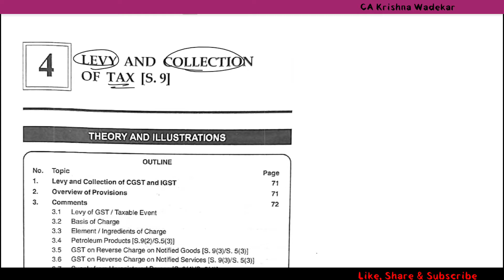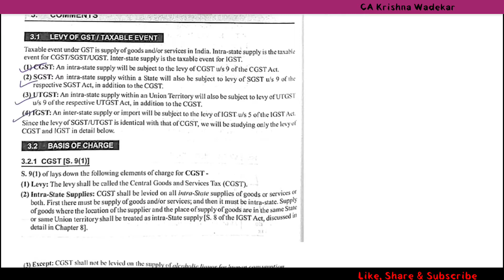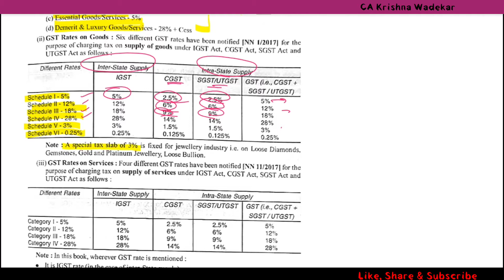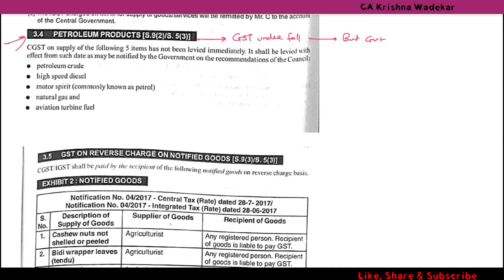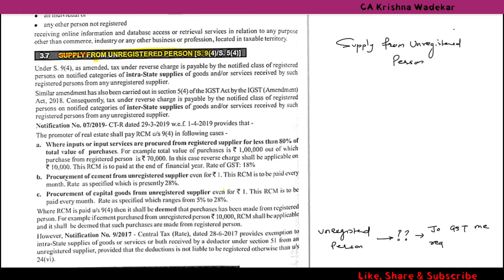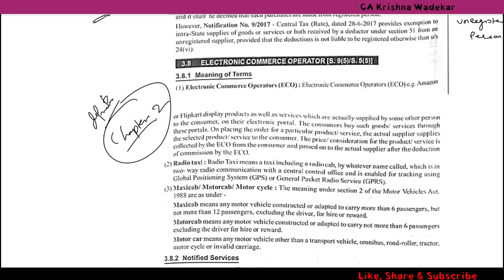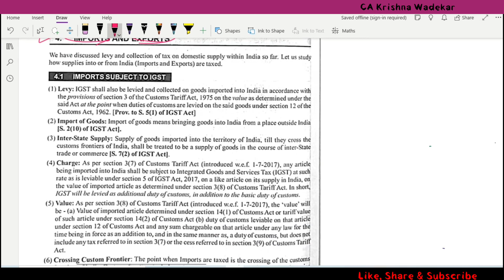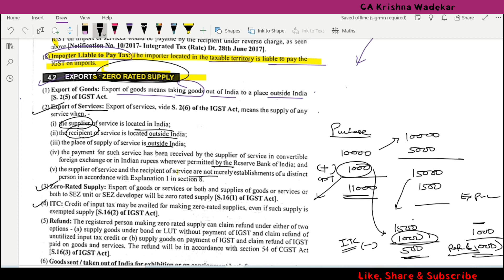Lecture 15 - Indirect Tax - Chapter 4_ Levy & Collection of Tax || TYBCOM Semester 6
Chapter no. 4 Levy & Collection of Tax

Link for previous topics
Chapter no 1 & 2  - Introduction to GST & it's definition
Chapter no. 3 - Scope of Supply